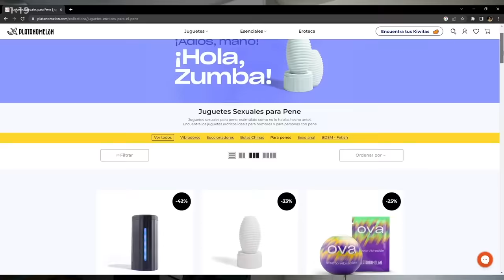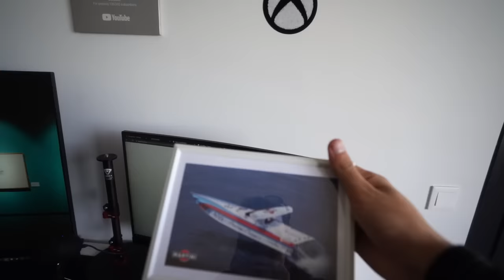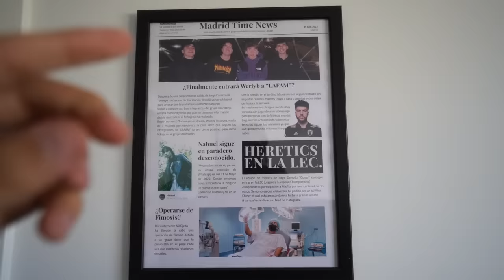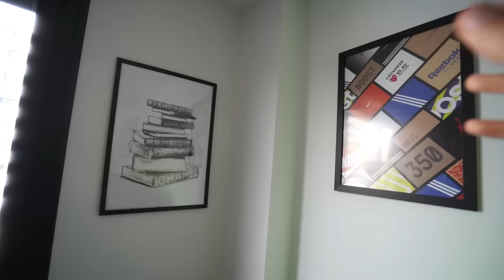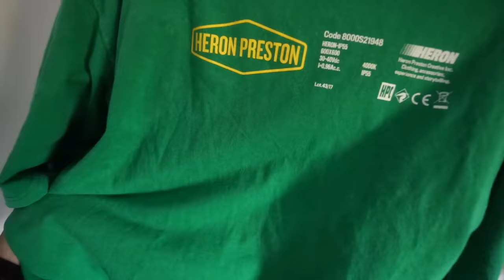DECORANDO MI NUEVA CASA HYPEBEAST🪞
Gracias a Hannun por los detalles🖤

-Setup:
•iPhone XS

Weys que sigo semanalmente:
•Stevie Salle
• Bycalitos
• LMDShow
•Luis Mora
•Orslokx
• iByre
• Nil Ojeda el alopécico
• Clavero